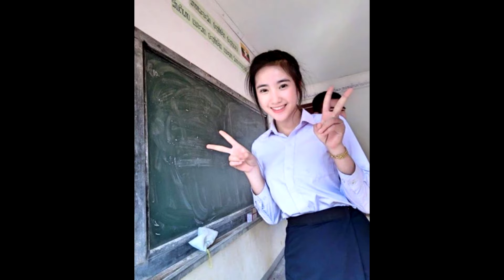สาวลาวสวยน่ารักๆ